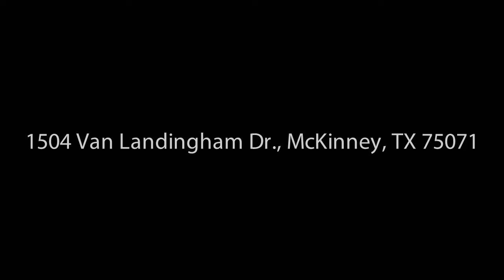1504 Van Landingham Dr., McKinney, TX 75071 - Jim Fair